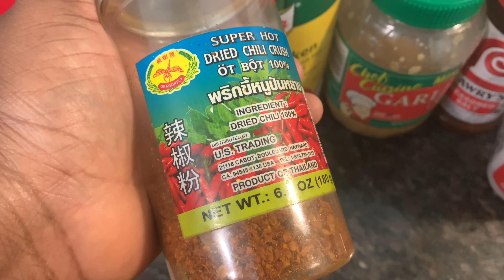PORK STEAK, CABBAGE AND HOT WATER CORNBREAD